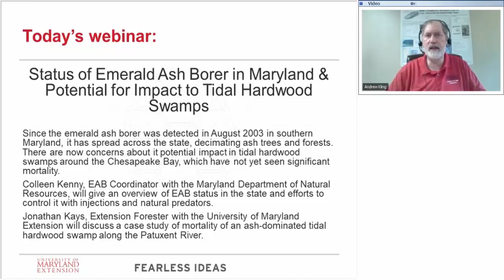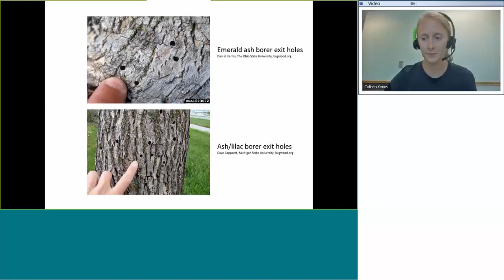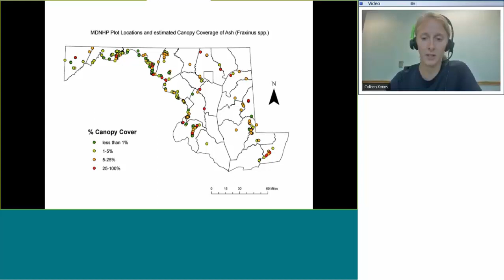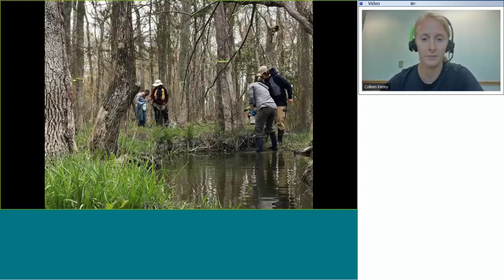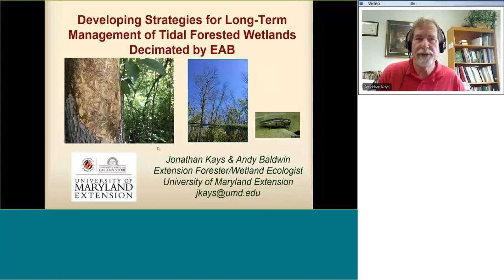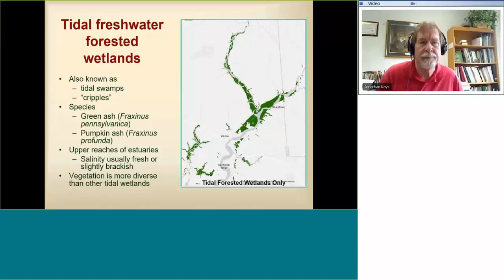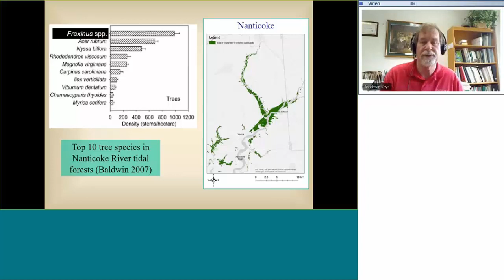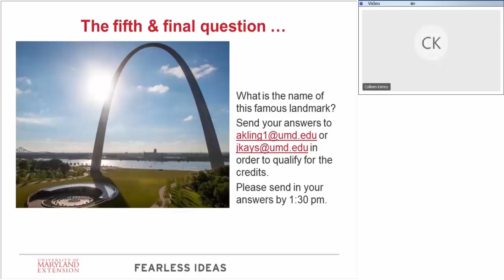Status of Emerald Ash Borer in Maryland and Potential Impact to Tidal Hardwood Swamps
Woodland & Wildlife Webinar presented August 7, 2018. Speakers: Colleen Kenny, Maryland Department of Natural Resources Forest Service and Jonathan Kays, University of Maryland Extension.